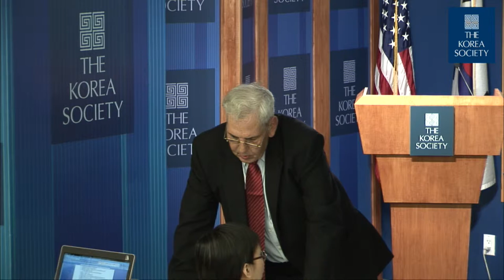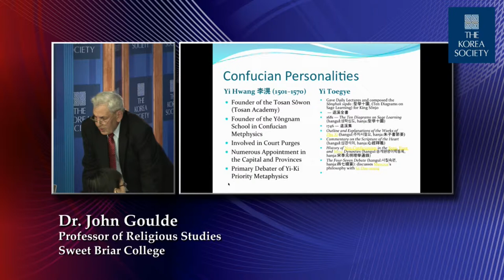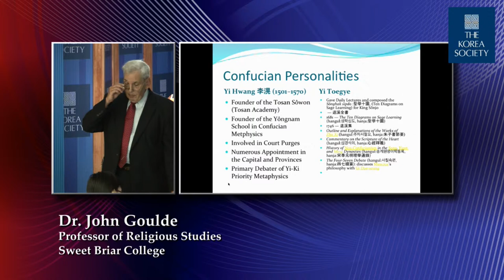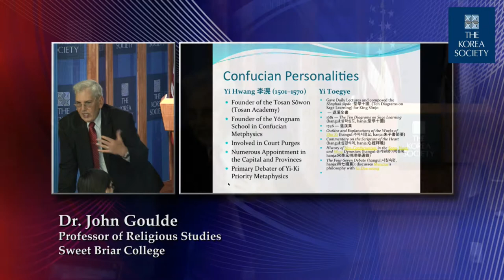Yi Hwang: one of two pillars of Neo-Confucianism during the Chosŏn period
Confucian Personalities
Dr. John Goulde, Professor of Religion, Sweet Briar College

Meet the prominent scholars of Confucianism during the Chosŏn period.

Yi Hwang: one of two pillars of Neo-Confucianism during the Chosŏn period; a scholar, educator, and strict interpreter of Zhu Xi.